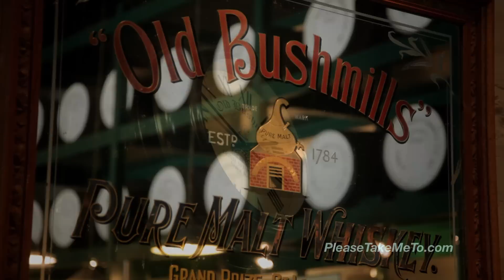Bushmills Distillery, Antrim, Ireland 1080HD Travel Video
If you like a good Irish whiskey then you can't go past a visit to the Old Bushmills Distillery in county Antrim, Ireland. Located near the town of Bushmills the distillery claims to be the world's oldest distillery and is still a working business producing some of Ireland's finest whiskeys. Taking photos is recommended prior to enjoying the tour of the distillery as any photos you take afterwards are bound to be a little blurry!